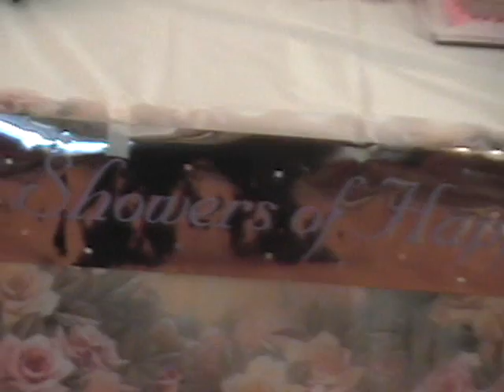20021225 to 20030111 DP Xmas PTy+ New Yr Hotel Pty+ RoseParade+Sumit Purvi Anniversary**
20021225pm0618 to 20030111pm1245MDV .wmv - Personal Home Videos- WATCH YOUR INTEREST UNDERLINED:
0:00: XMAS Eve DP hm with Family of HTR, Jayshri G+ Nextday Kite Fly--  ***
0:4:Min: New Yr Hotel Dance Party with LA grp + Pramod J, ---
0:18 New Yr Rose Parade, Pasadena --
0:46: *** Purvi Sumit Sapra Hm Wedding Anniversary --- TAPE END 51:21 ---
SEE PORTIONS OF MOVIES OF YOUR INTEREST --